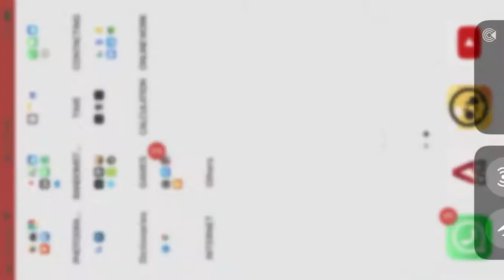Tara and Piper Gameplay!!!!!